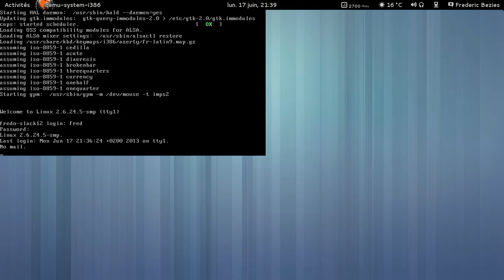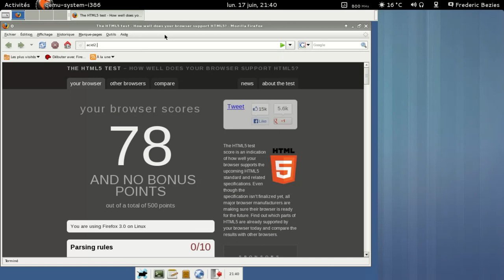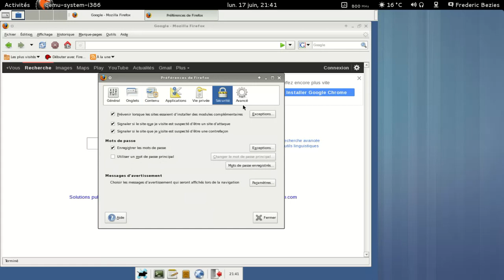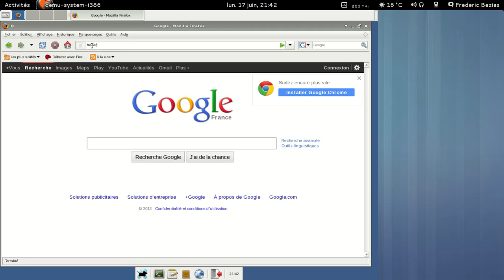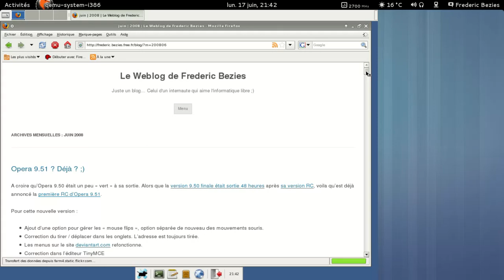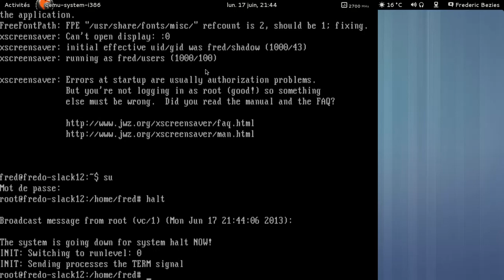Mozilla Firefox 3.0 sous la Slackware Linux 12.1... Bon 5ième anniversaire, Mozilla Firefox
17 juin 2008 : sortie de Mozilla Firefox 3.0

5 ans plus tard, une vidéo "anniversaire" ;)